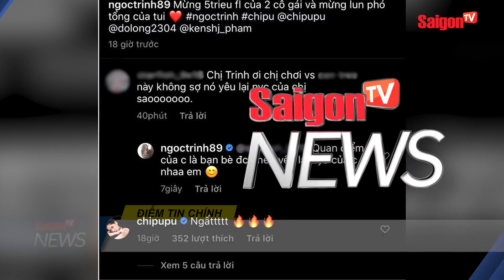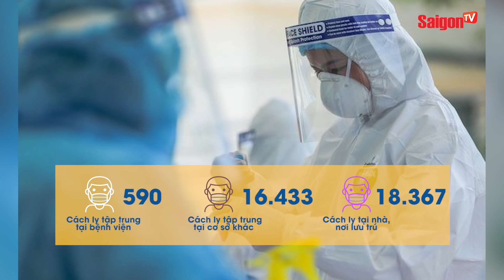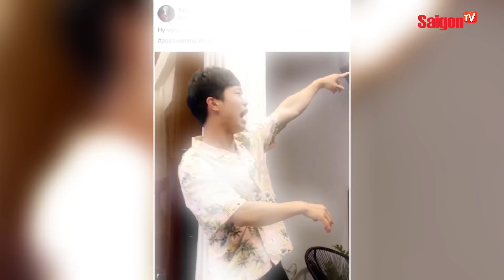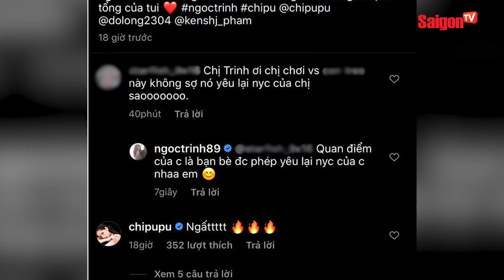Cần tiền chữa bệnh cho con, người đàn ông đánh liều trộm hơn 1 tỷ đồng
SAIGONTV NEWS có những tin nổi bật sau:
0:00 CHÀO ĐẦU BẢN TIN
00:38 11 NGÀY LIÊN TIẾP VIỆT NAM KHÔNG CÓ CA MẮC COVID MỚI
01:34 HƠN 1 TỶ NGƯỜI SẼ ĐƯỢC TIÊM VẮC XIN COVID-19
02:28 MÀN ĐỌC RAP CỦA CÔNG PHƯỢNG
02:59 THÂN THIẾT VỚI CHIPU, NGỌC TRINH BỊ ANFAN 'NHẮN NHỦ'
03:57 VĂN LÂM DÍNH 'DỚP' ĐEN ĐỦI
05:29 TRỘM TIỀN TỶ CHỮA BỆNH CHO CON

Xem thêm thông tin và theo dõi chúng tôi tại